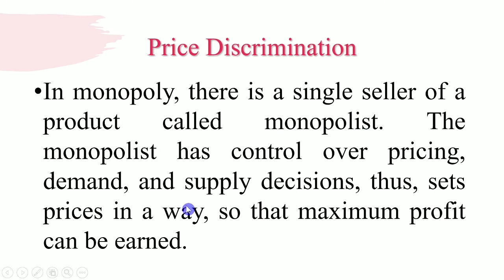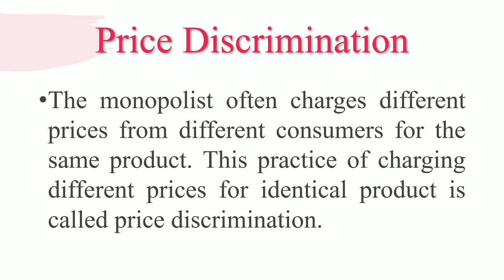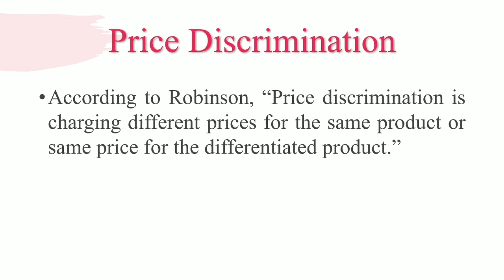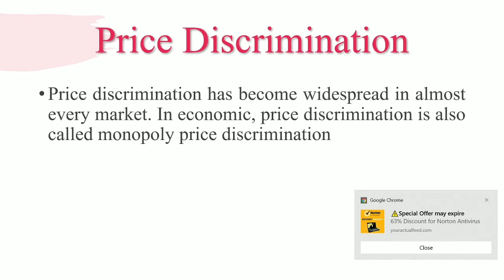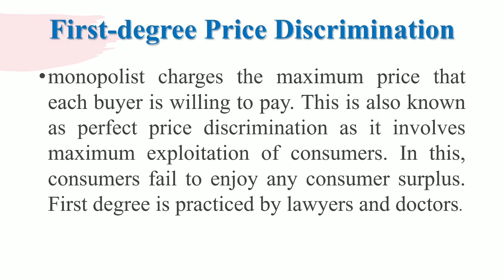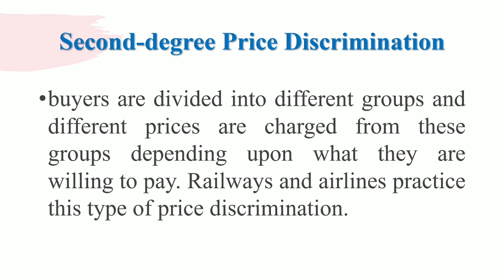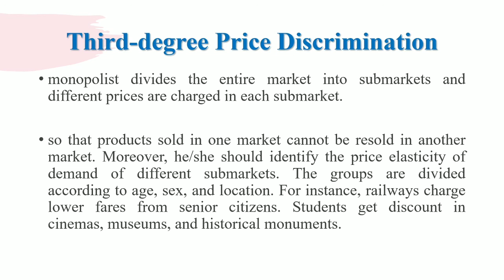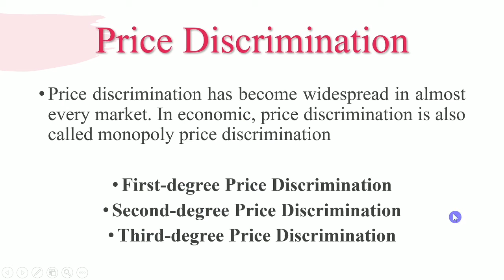Price Discrimination under Monopoly Market ll ఏకస్వామ్యం లో ధర విచక్షణ ll Academic Discussions